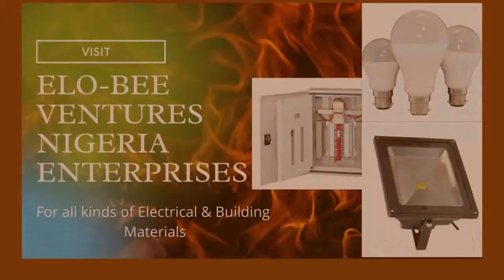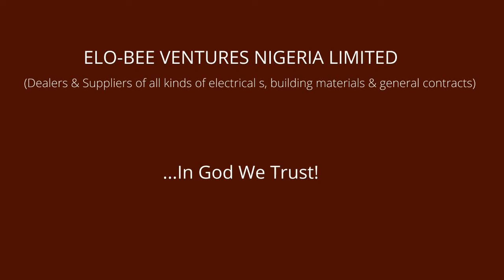Visit ELO-BEE VENTURES NIGERIA LIMITED for all kinds of electrical & building materials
Visit ELO-BEE VENTURES NIGERIA LIMITED for all kinds of electrical & building materials such as XG LED Panel Light, AKT Lighting bulbs, Distribution boards, Electrical pipes, Cooker units, Switches & Sockets and lots more.

Visit our Head Office at: BI No. 12, Building Materials Market, Mararaba, Nasarawa State, via Abuja.